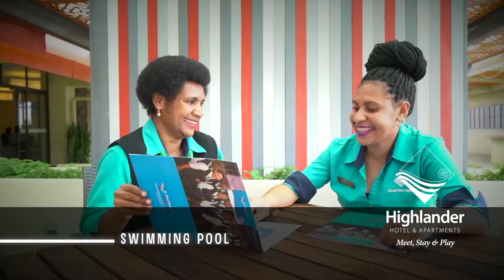Highlander Hotel, Mount Hagen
Located in the Western Highlands of Papua New Guinea.
Part of the Coral Sea Hotels Group of Hotel.